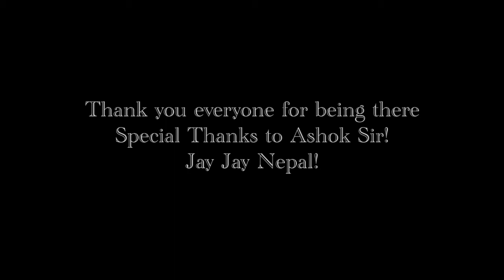GCES Gardening Program 2015 - 6th GCES IT Mahotsav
During the exercise of upcoming 6th GCES IT Mahotsav, energetic group of students of Gandaki College of Engineering and Science did gardening program inside the college premises. This video shows the active participation of 3rd year students, who initiated the gardening program all by themselves.